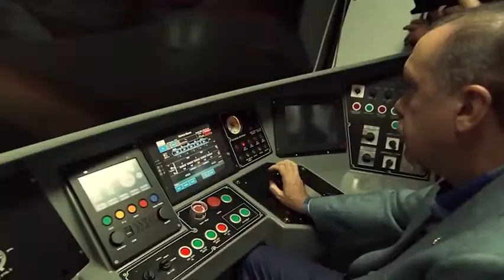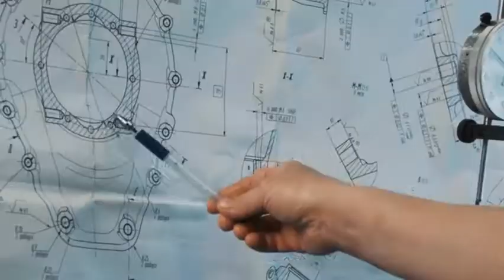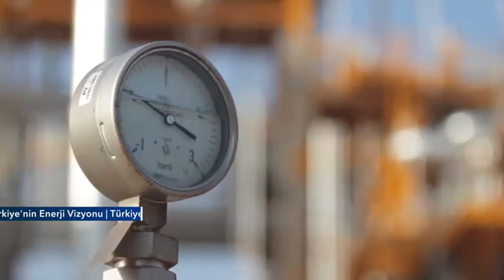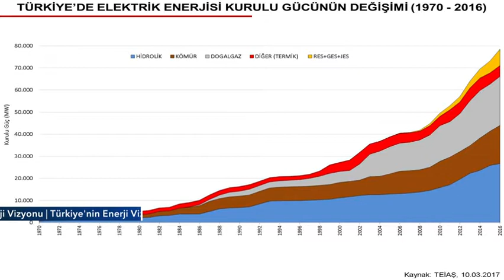Türkiye'nin Enerji Vizyonu-GAMA Enerji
Tgrt Haber tarafından hazırlanan Türkiye'nin Enerji Vizyonu programında, GAMA Enerji Yönetim Kurulu Üyesi ve Genel Müdürü Sıtkı Şerifeken enerji sektörünü ve GAMA Enerji'nin yatırımlarını anlatıyor.